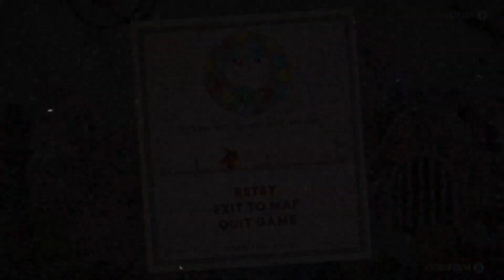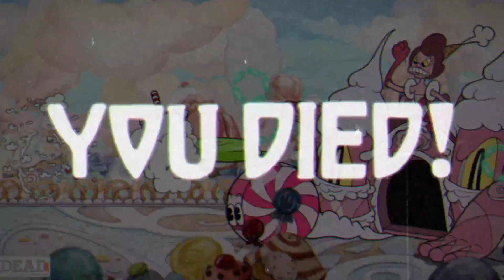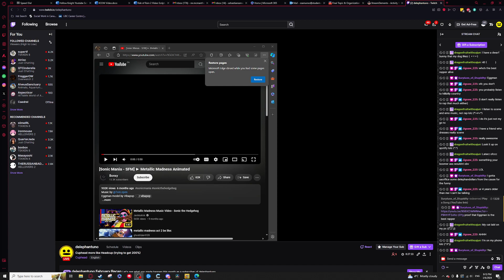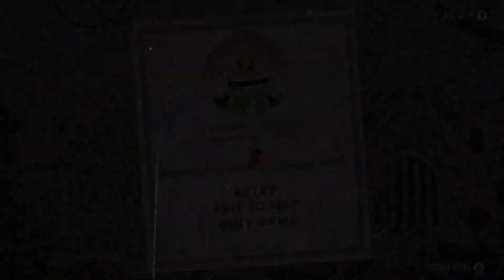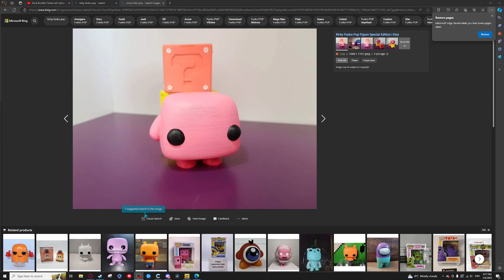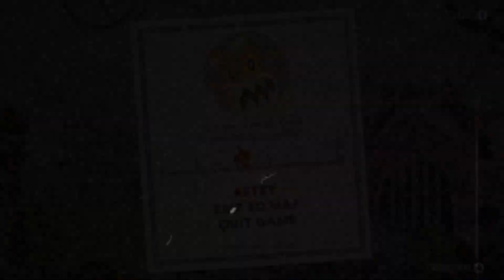Cuphead 200% (11) (6/Mar/2024)